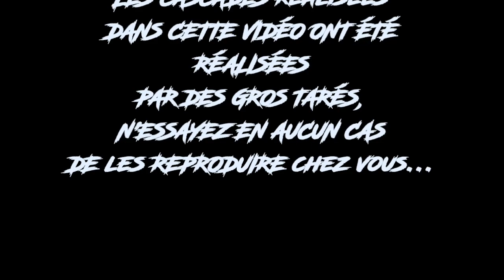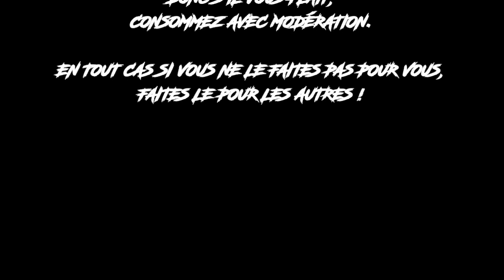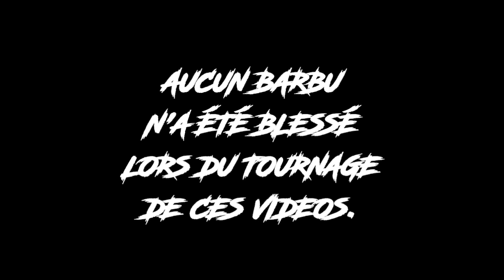APEROCKS.NC " WTF Stories "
Quand la team Aperocks.NC s’occupe comme elle peut, avant, pendant et après les confinements, ça donne ça : 🤪!